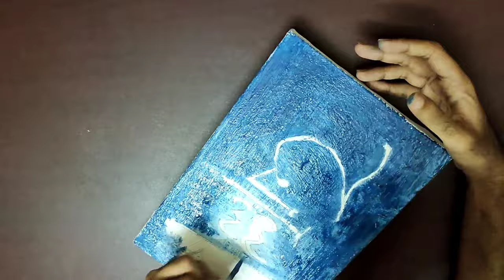"Allah" canvas wall art || painting on canvas || 2021